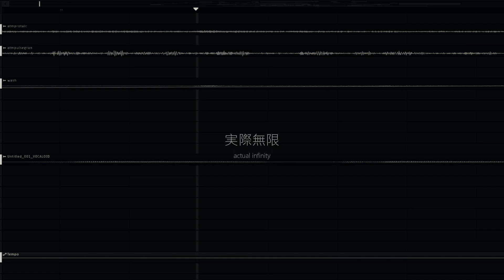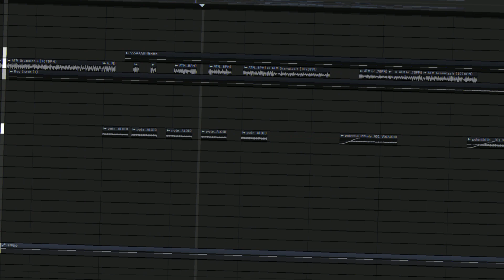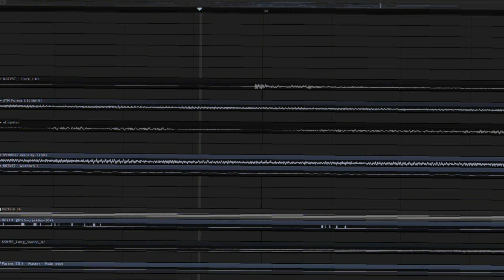actual infinite 実際無限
yeo.

been a while/ been busy with studies academics. exams. stuff

here's something i was working on for a minute, a piece of music that explores and attempts to blur the boundaries between edm, jazz, impressionism and vocaloid
 (not limited to these things, but these are the main ideas amongst many)

i approached this in a way different than usual, i wanted to bring a narrative (similar to spiritstrife) to life, through music as directly as possible; the idea being,

a strange setting - an unknown area, completely devoid of color- monotone, black skies,  chains, clocks, a flat open terrain, yet feels claustrophobic, almost as if the atmosphere itself is closing in on those who exist within it (time is not constant here, rather temperamental ((maybe even timeless, for those who know)) -- (hence the strange, rubato atmosphere of the start)

the girl (vocaloid vocals) somehow has entered this place for reasons i still haven't figured out yet - but here's my favorite part, because time is so warped, she has no idea how or when she got there, even though it could be said that all these events occurred just recently - as perceived by a (probably mind-independent) external world separate from that timeless pocket dimension (as you can imagine, the rate of thought gets mangled significantly when time itself does not flow right)

in a moment of chronostability (word i made up), she takes advantage of her  temporal lucidity to compile her thoughts and emotions into a short message - a cry for help    with the technology from her homeland - (hence the edm feel)

time, as temperamental as it is in this dimension, begins to slow again, she speeds up her writing to the best of her ability

but her thoughts slow to a halt, her qualia erased, her personality fading back into eternal chrono-stasis

all that is remaining is the moment, frozen in time; the code

XIXIXIXIXIXIXIXIXIXIXIXIXIXIXIXI

＆INFO＆

BG: my daw

ᴛɪʟʟ ɴᴇxᴛ ᴛɪᴍᴇ.?